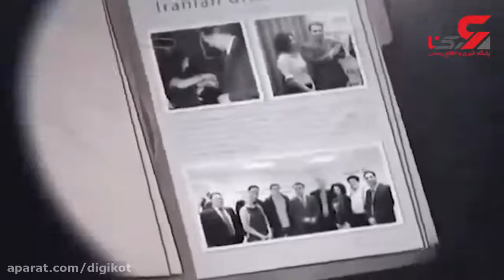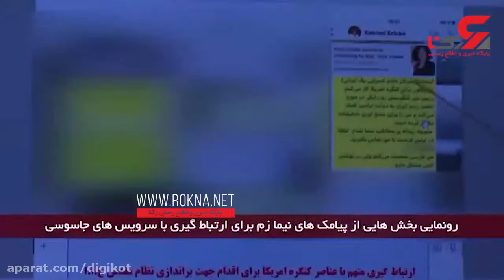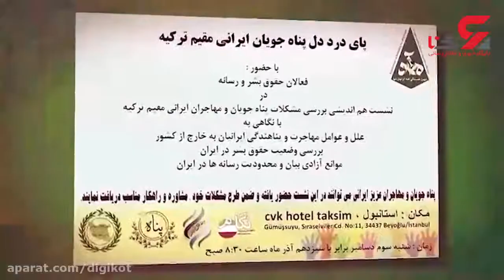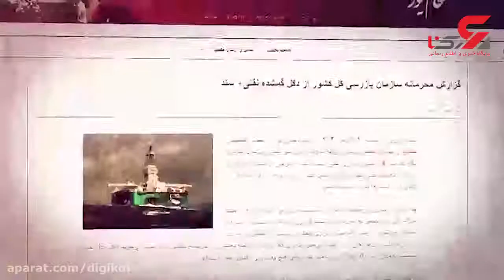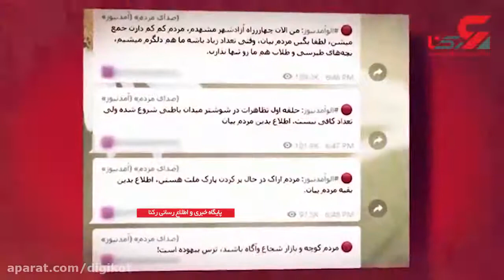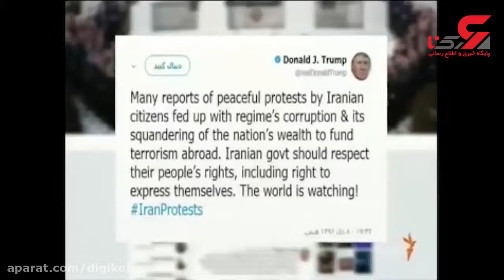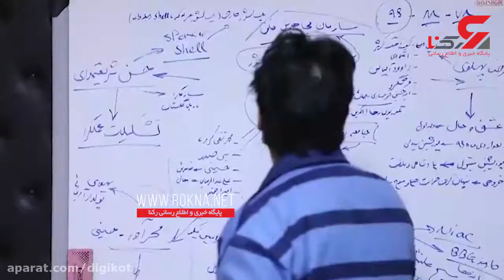"Journalist" Zam to Trump/Pompeo's Operative: Nobody can do psych warfare vs Iran like I can.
Western propaganda & disinformation machine falsely Rouhollah Zam as a "Journalist".
However, in his trial proceedings, Mr. Zam makes admissions about contacting an operative close to Pompeo and bragging to her that if he receives US Gov. financial support and protection, he can engage in psychological warfare against the government of Iran. "Nobody can conduct Psychological warfare against Iran government like me," as he admits his text message to the American operative Saghar Kasraei stated.